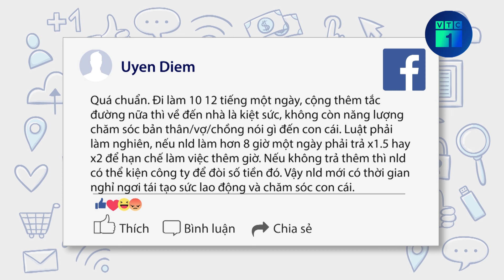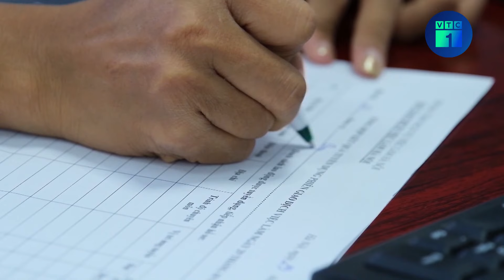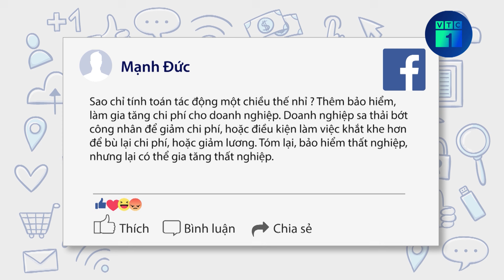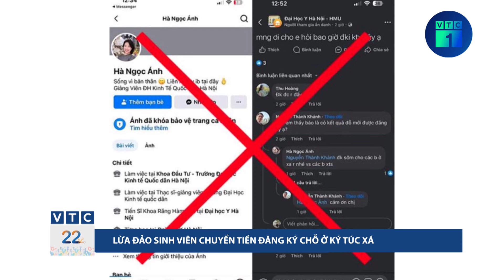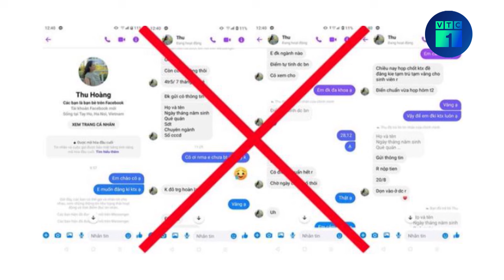Đề xuất giảm giờ làm để người lao động tìm bạn đời | VTC1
VTC1 | Đề xuất giảm giờ làm để người lao động tìm bạn đời
Tại Hội thảo góp ý, hoàn thiện chính sách trong Luật Dân số và gợi ý chính sách chuyển đổi nhân khẩu học của các nền kinh tế châu Á - Thái Bình Dương, GS.TS Nguyễn Thiện Nhân - Đại biểu Quốc hội khóa XV, nguyên Bí thư Thành ủy TPHCM đề xuất cần quy định thời gian làm việc của người lao động phải đủ ngắn để họ có thời gian tìm bạn đời, chăm sóc con cái, gia đình và sở thích riêng tư.